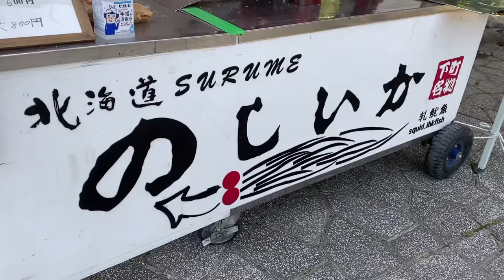Stretchy Pressed Dried Squid Stall in Tokyo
In the demonstration sale, the dried squid that has been heated and softened is passed through an iron roller and stretched thinly, and a surprisingly long and paper-thin squid is produced from a single piece of dried squid.